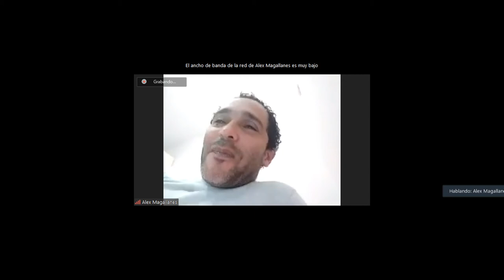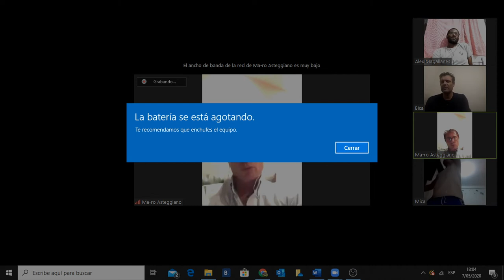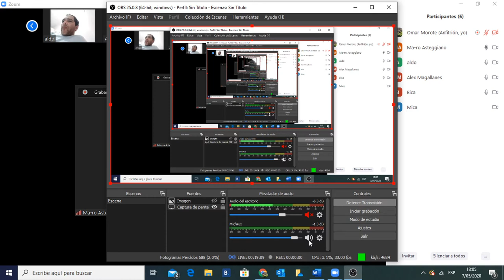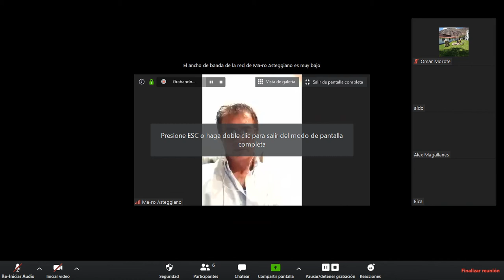Fútbol Entre Patas: Marcelo Asteggiano y Erick Torres (Sp. Cristal 97)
Hablaremos con Marcelo y el Charapa sobre el Subcampeonato de la Copa Libertadores 1997 Sporting Cristal; qué sintieron de estar tan cerca de levantar la  copa.